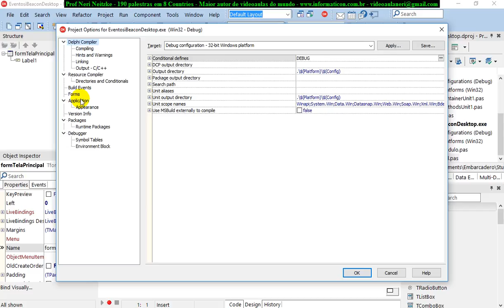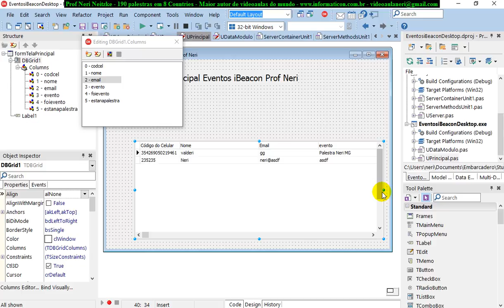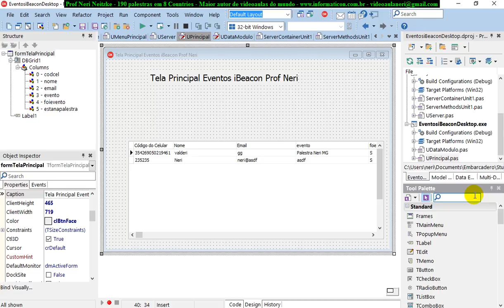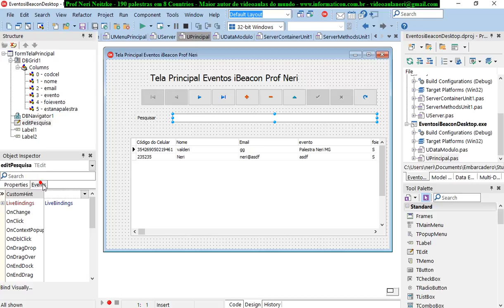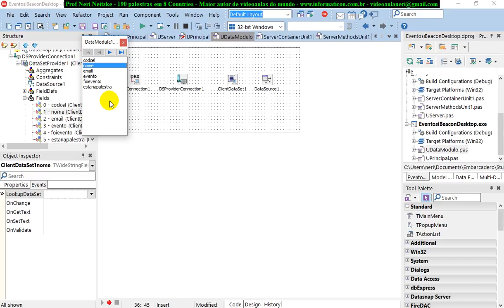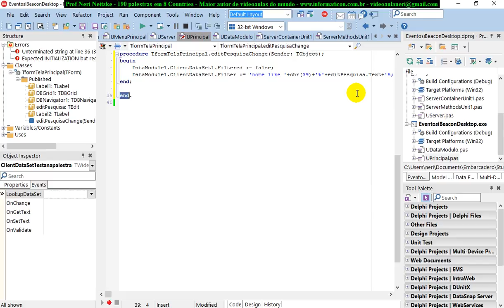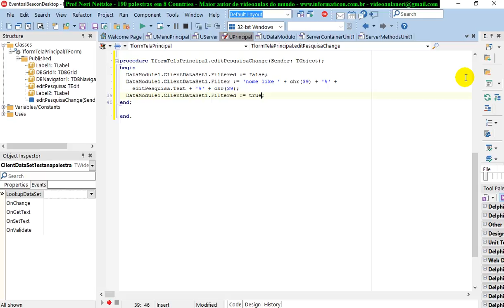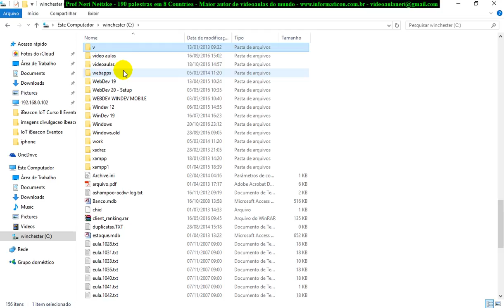aula 6925 IoT IBeacon Eventos Finalizando desktop CRUD completo e filtros e finalizando esse curso